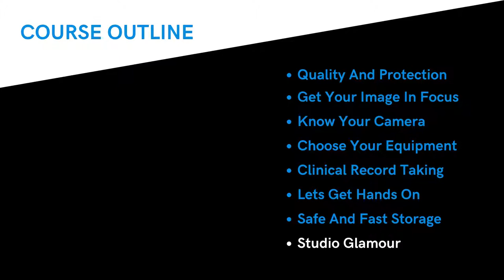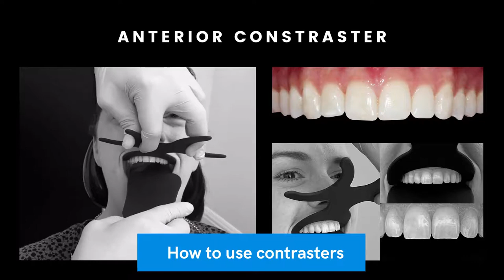Certificate of Dento-Facial Photography | EOCA x Postgraduate School of Dentistry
This course is online, giving learners the opportunity to learn in their own time and at their own pace.
- Achieve outstanding quality and consistent results.
- Practical activities completed in your own surgery
- Online tutoring and online activity submission
- Certificate of completion available.
- BONUS Studio Glamour Module

To learn more about Postgraduate School of Dentistry and the courses they offer